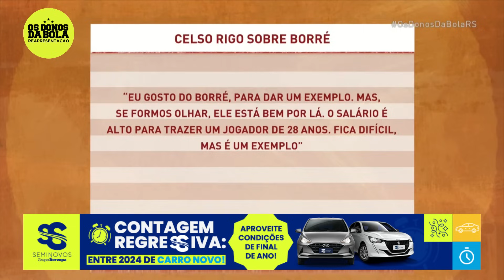REAPRESENTAÇÃO | 27/12/2023 | Everton Ribeiro no Inter? | O goleiro do Grêmio para o Gauchão